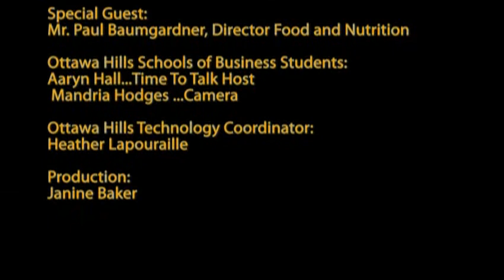Time to Talk: February 2012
Chat about nutrition with Paul Baumgartner, GRPS Nutrition Services